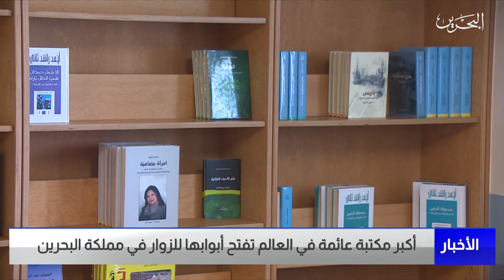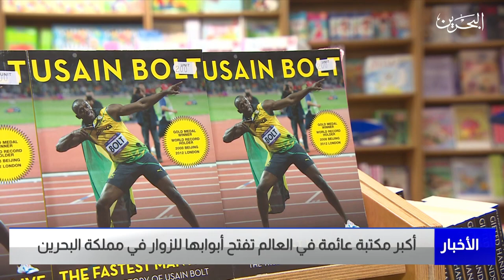البحرين مركز الأخبار : أكبر مكتبة عائمة في العالم تفتح أبوابها للزوار في مملكة البحرين 08-06-2023